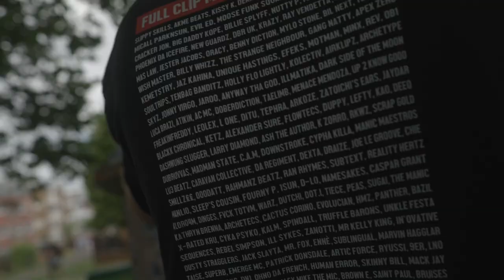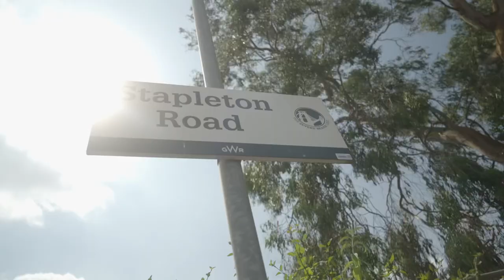Motman & Micall Parknsun - A Day In Bristol Ft. Mike Kalle (Prod.By Micall Parknsun) Official Video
Filmed by d facer of  @Ukhhdotcom at St Paul’s Carnival 2023.

Lifted of the Upcoming Project (Plead The Fifth) Dropping Soon.

Vocals Written & Performed By Motman & Mike Kalle

Recorded at Pirate Studios Bristol.

Beat produced by Micall Parknsun

Mix & master by Thomas J

Runt Life Records/ My Music 2023